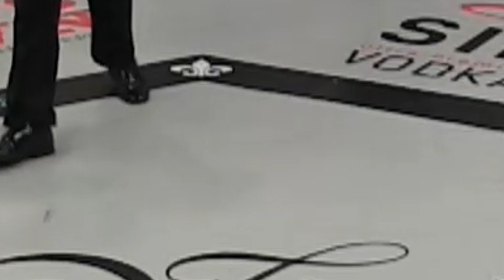AKA 25 Fight 4 Chris Reed vs Chris Roppolo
Heavyweight Amateur Fight
AKA 25